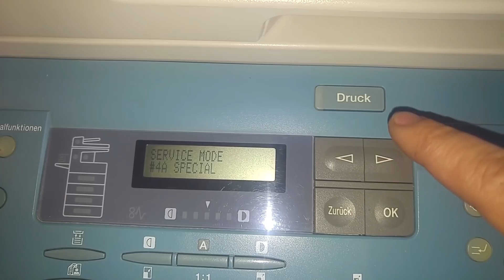Canon IR 1600 error reset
Fuser error reset